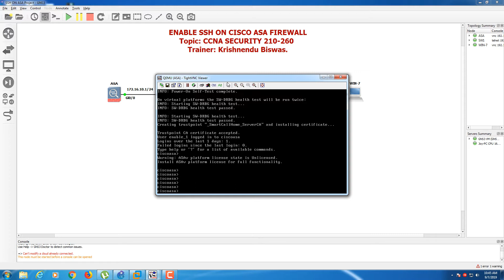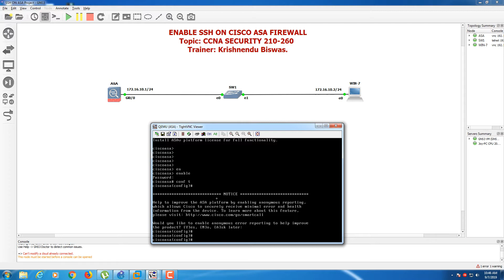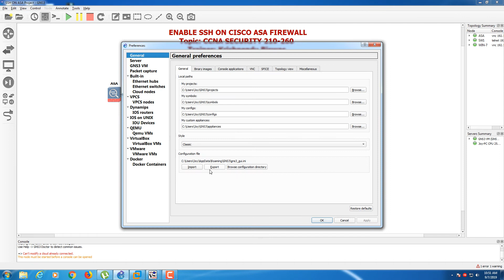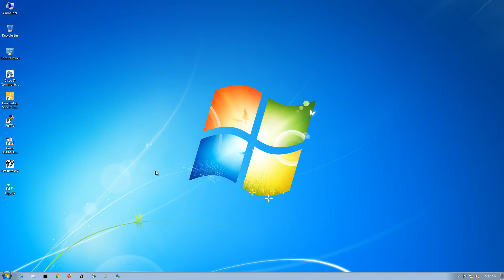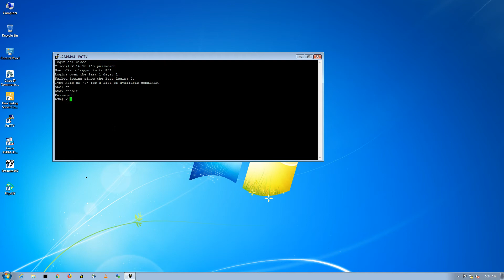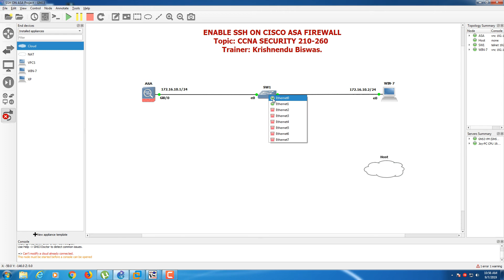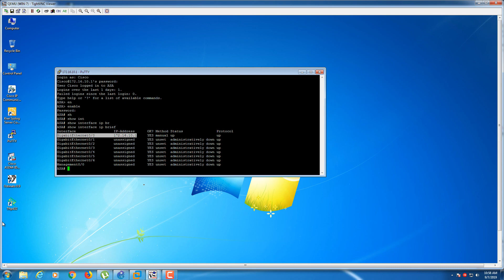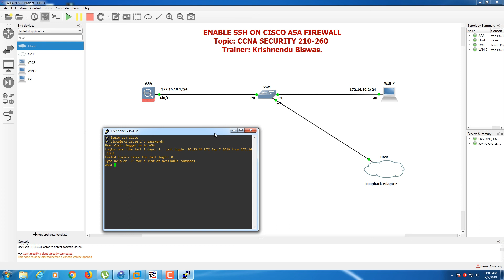|| ENABLE SSH || ON CISCO ASA ||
Today in this video tutorial i am going to demonstrate How we can enable SSH on Cisco ASA.

Krishnendu Biswas

SSH Configuration on GNS3

SSH Configuration on Cisco ASA in GNS3.

cisco asa enable ssh inside interface

Configure SSH access on a Cisco ASA.

cisco asa enable ssh asdm

enable ssh cisco asa 5506

cisco asa enable ssh outside interface

cisco asa ssh access denied

cisco asa ssh connection refused

enable ssh cisco asa 5506 asdm

cisco asa enable telnet

enable asdm on asa

AAA on Cisco ASA.